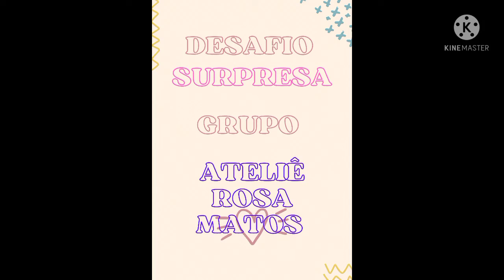💜🥇DESAFIO SURPRESA ATELIÊROSAMATOS PARABÉNS PODEROSAS💃👏💜🌻